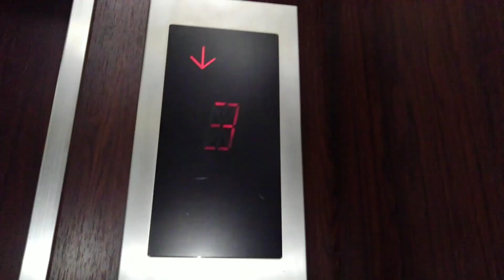上新庄付近某マンションのエレベーター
メーカーは、オーチス製です。
1年ぶりに再撮影しましたが未だにスペック60が現存していました。もうそろそろリノーバに更新されてもおかしくありません。
機種:スペック60
用途:乗用
定員:6名
積載:450kg
設置数:1